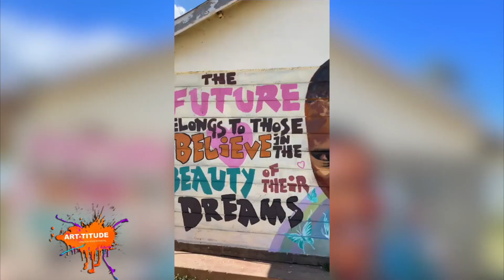Spray cans and everything Graffiti art with Deborah Tumaini on ART-TITUDE SHOW Y254 CHANNEL.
Graffiti art has for a long time been associated with alot of things but over the recent years we are finally getting to understand what this art really is.